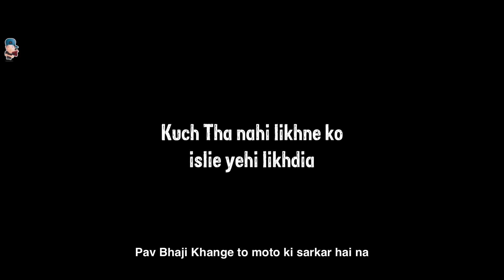Tummy Boy | Gully Boy Spoof | Harsh Beniwal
Presenting you the Gully Boy spoof ' Tummy Boy '
Jab khud patle nahi ho sakte to puri duniya ko mota kardo :)

Cast
Pratishtha Sharma
Harsh Beniwal
Purav Jha
Dinesh singh
Mohit Chhikara
Puneet sharma
Shiva pandey
Mohit

Lyrics and singer
Harsh Beniwal

Music
D Chandu

Mix master
D Chandu

Studio
Hari recording studio

Directed by
Singh Aakash  Sirsa

Edited by
Harsh Beniwal

DOP
Dheeraj , Nitin

Drone
Andy Gujjar

Associate Director
Shiva Pandey

Art Director
Muzammil Hayaat

Costume Stylist
Pria beniwal

Color Grading
Harsh Beniwal

Thumbnail
Muzammil Hayaat

Spot Boy
Shravan
Pradeep
Mukesh

Location
Aslam ki chawl
No objection house